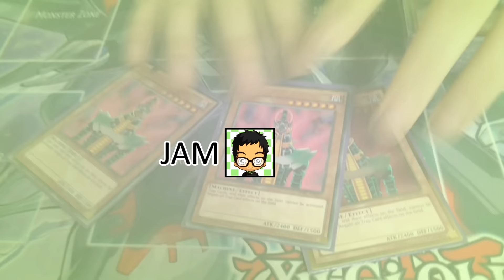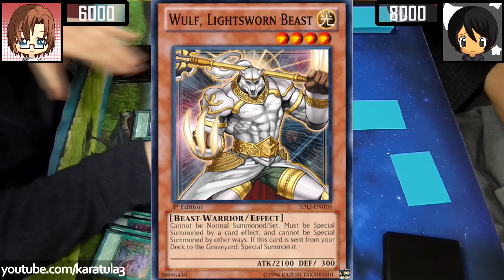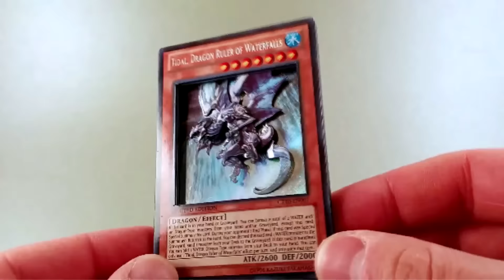Real Life Yugioh - BUJIN LIGHTSWORN vs LIGHTSWORN | November 2016 Scrub League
One of the more popular Yugioh deck on Scrub League Lightsworns, which has a bunch of variety in terms of builds faces off each other, with Lewis using Rank 4 spam Bujin Lightsworns up against VJ's Judgment Dragon focused pure Lightsworn build. Which of these two luck based deck is better?